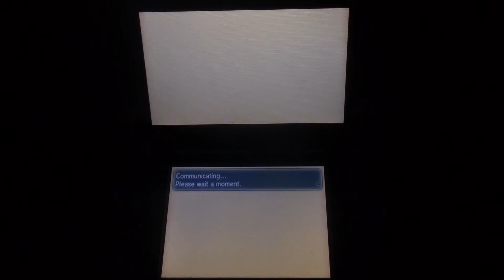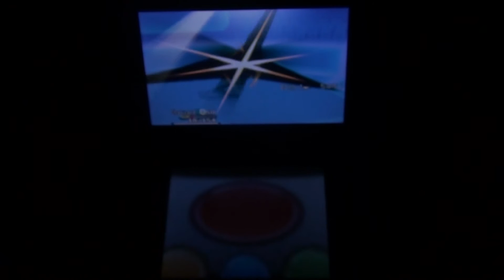Pokemon Y online match #1 multi battle with SuperDion, Angel and Mario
Hello everyone! I'm RacoonGreg and this is my first Pokemon Y online battle video! :D This is a multi battle and the teams are: RacoonGreg and SuperDion VS ShadowAngel and Marios speed! It was a good game guys! Let's play again sometime! :D Notes: SuperDion's channel